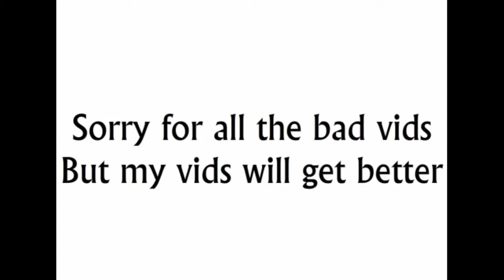2 YEARS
YA YA YA YEEEEEEEEEEEEEEEEEEEEEEEEEEEEEEEEEEEEEEEEEEEET YA